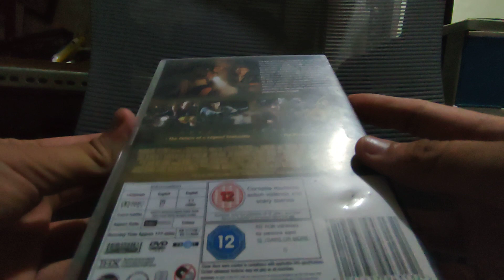Indiana Jones and the Kingdom of The Crystal Skull 2008 DVD Unboxing (UK)